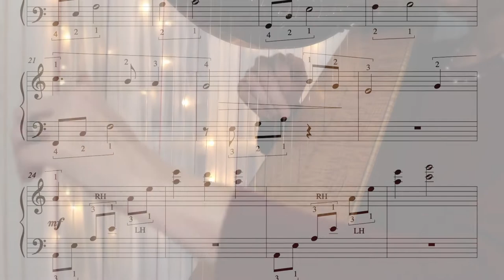WHAT CHILD IS THIS Christmas harp music by Anne Crosby Gaudet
"What Child Is This" is a beautiful traditional Christmas carol based on the old English folk song, Greensleeves. This mid-intermediate arrangement creates a grand character and highlights the full range of the harp.

♫ Anne